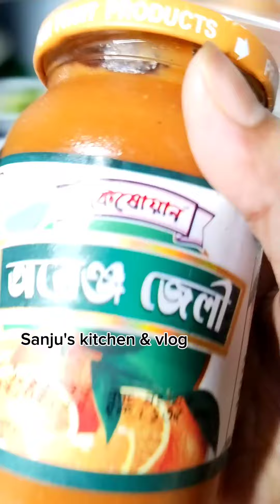হোম মেড টমেটো সস রেসিপি।